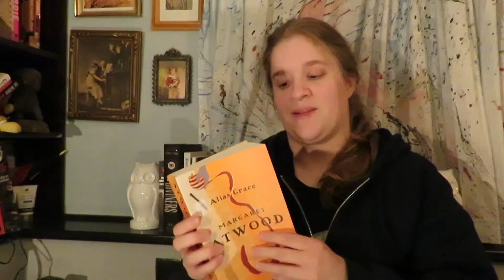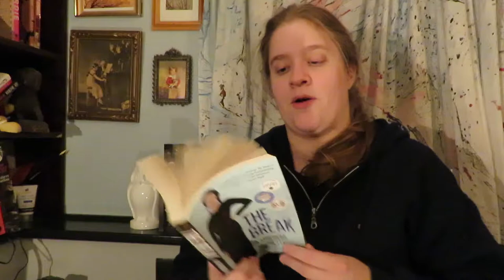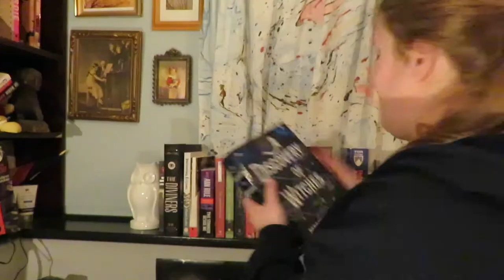2017 Favourites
In my video I talk about my favourite books that I have read in 2017. It was such a good reading year for me and I found a lot of really fun books!

~The Books~
Confessor - Terry Goodkind

Station Eleven - Emily St. John Mandell

All Quiet on the Western Front - Erich Maria Remarque